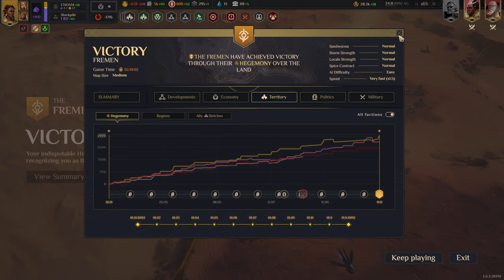Noble Atreides Plans & Practice Matches | Dune Spice Wars 4 Player PVP